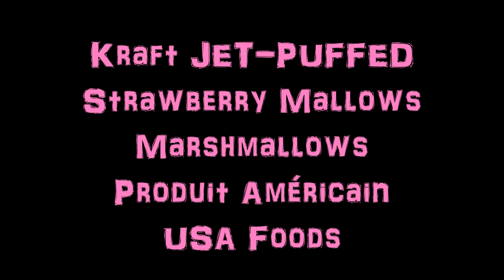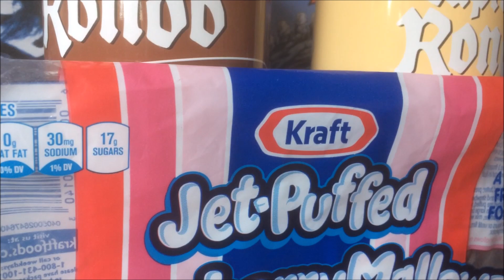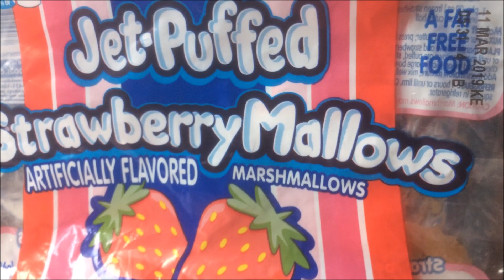KRAFT Jet-Puffed Strawberry Mallows - Usfoods72 USA.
Marshmallows Américains KRAFT Jet-Puffed au gout Fraise.
Le meilleur des Etats-Unis est sur Usfoods72 !!!
American KRAFT Jet-Puffed Strawberry Marshmallows, Fat free food.